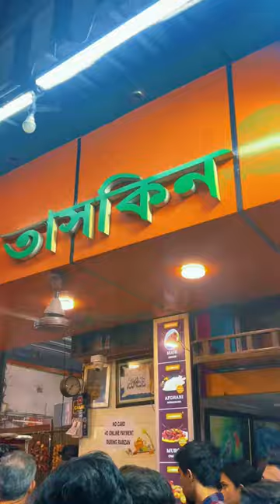Zakaria street food vlog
Zakaria street lights up in the month of ramadan.
Do visit this place for wide variety of non veg and desert items.